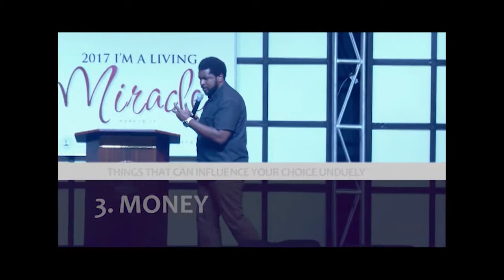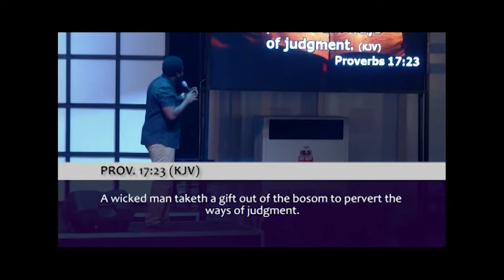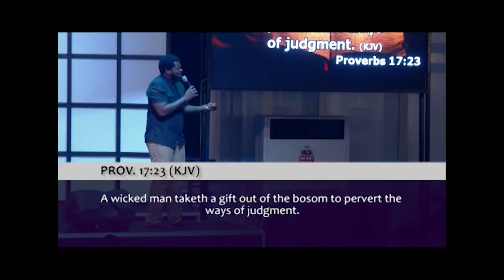DATING UNDER THE INFLUENCE part4 Pastor KINGSLEY